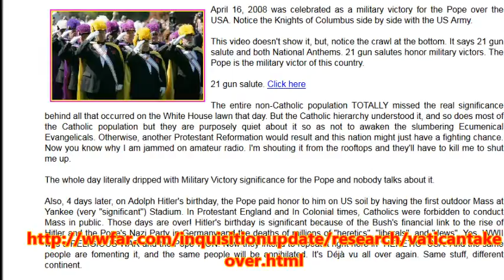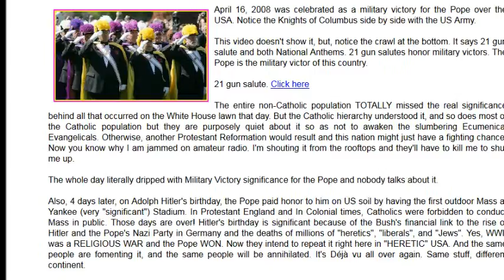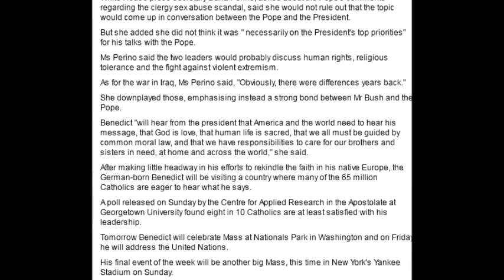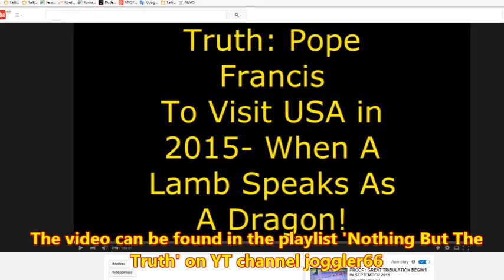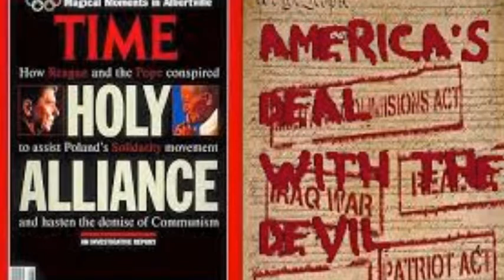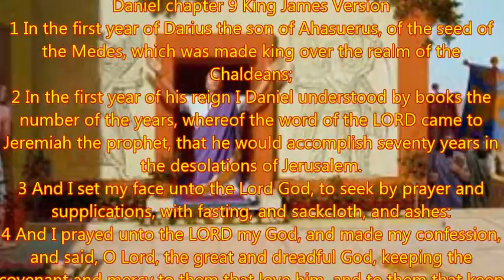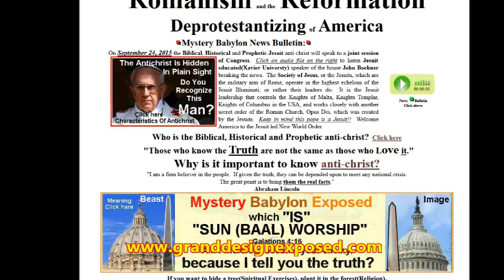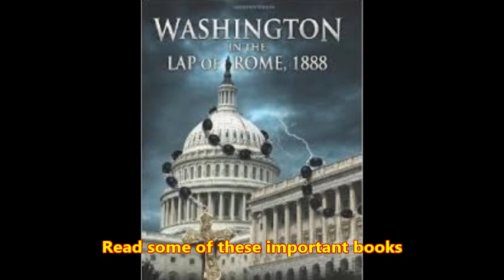Nothing ButThe Truth: Tom Friess on Papal Takeover of America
To understand what will happen when Pope Francis visits the United States of America later this year, you first have to know your history.
1979 Pope John Paul II visited the USA as only the second pope in history. At his arrival he kissed the ground as a sign of the Pontiff owning the country. That is why Pope Benedict XVI did NOT kiss the ground at arrival on the airport.
THE HOLY ALLIANCE - TIME MAGAZINE ARTICLE

Please also watch this video:
Nothing But The Truth: The Pope’s Visit To The USA in 2015 - When A Lamb Speaks As A Dragon!